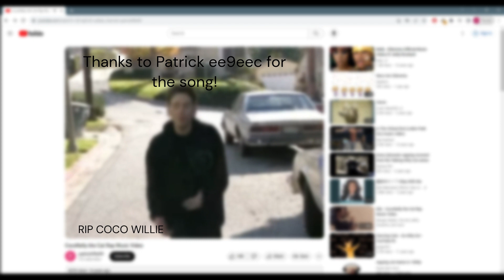MY GATO!!!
Ausume!